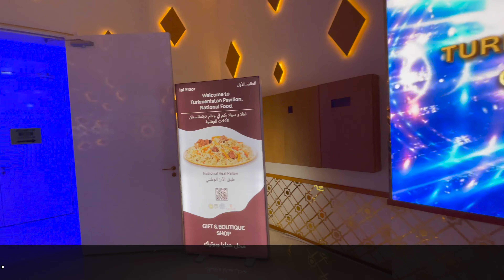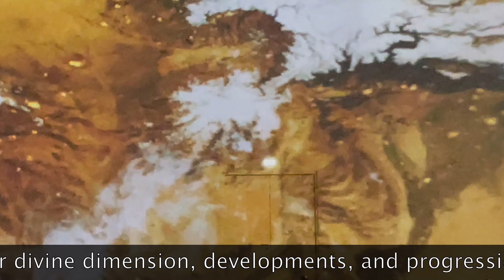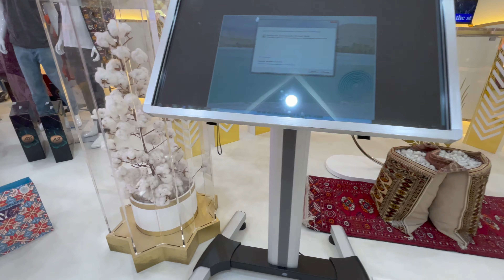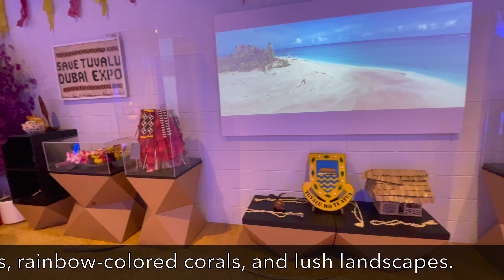Dubai Expo 2020 Turkmenistan and Tuvalu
Turkmenistan
Turkmenistan is a country in Central Asia. The concept of the Turkmenistan Pavilion was to showcase Turkmen heritage, culture, and modern achievements with their divine dimension, developments, and progression towards the expendable achievement goals.

Tuvalu
Tuvalu is a nation of nine Islands in the South Pacific. It has a stunning natural beauty. The Tuvalu Pavilion offered its visitors a vivid display of its pristine beaches, crystal clear waters, rainbow-colored corals, and lush landscapes.